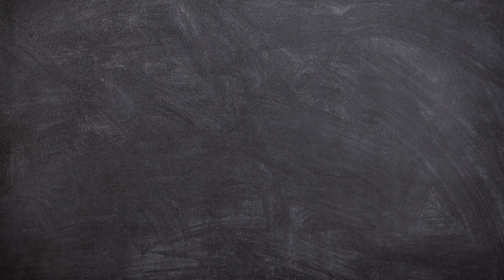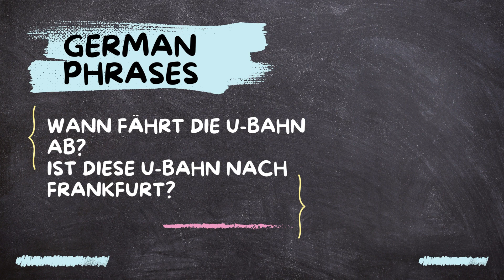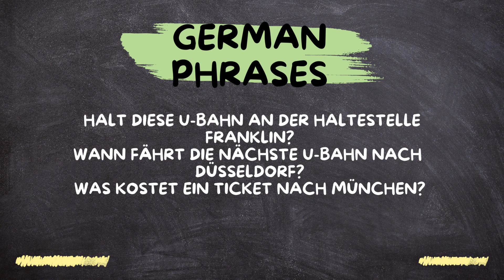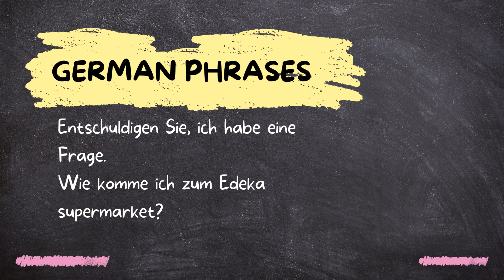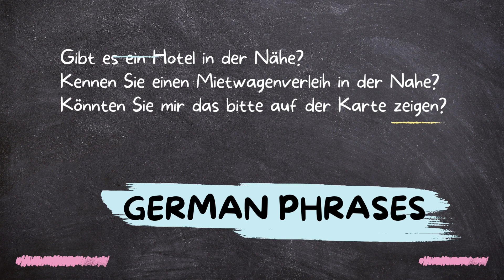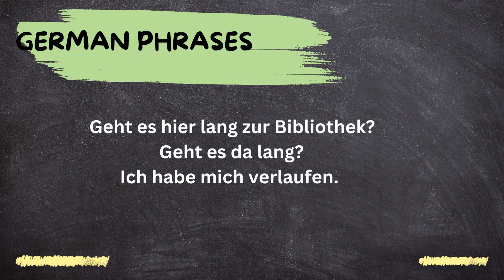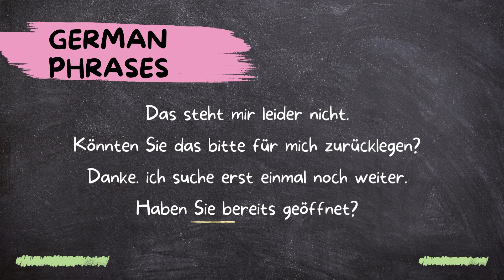BASIC GERMAN PHRASES | Герман үг хэллэгүүд